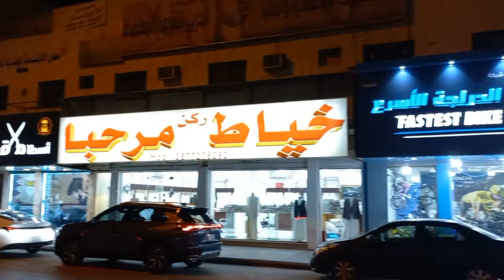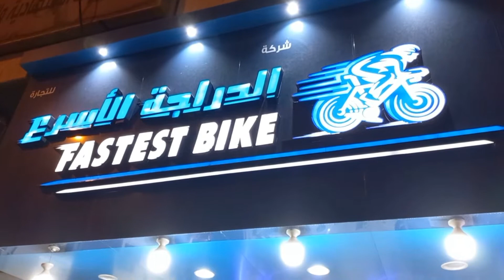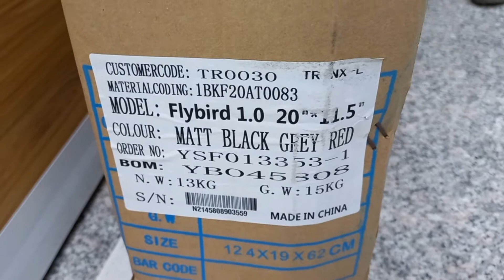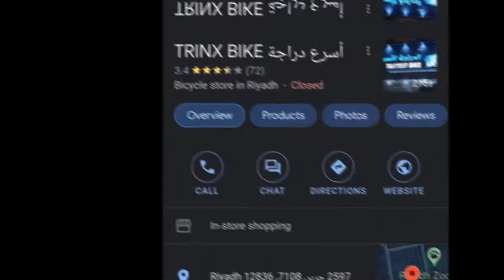TRINX BIKE SHOP | FASTEST BIKE SHOP | RIYADH , K.S.A.🇸🇦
Fastest Bike also know as Trinx bike shop dito sa Riyadh,Saudi Arabia..mahilig po talaga ako sa bike heheheh kaya d ko mapigilang bumili..Folding bike binili ko pra pag uwi ng Pinas sabay ko nlng sa bagahe ko,👌foldingbike